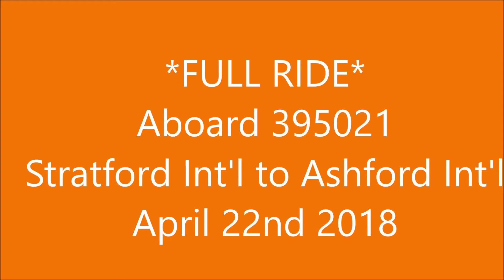*FULL RIDE* Aboard 395021 from Stratford International to Ashford International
Aboard 395021 from Stratford Int'l to Ashford Int'l to do some trainspotting, included in this video is Dagenham Junction, Rainham (Essex), Dartford Bridge, Ebbsfleet International,  Southfleet Junction, Singlewell Crossover, The Medway Bridge, Nashendon Crossover, Blue Bell Hill tunnel, Boxley Tunnel, Crismill Crossover, running next to the M20, Lenham Crossovers, Charing Crossover, Beechbrook Farm Loop and Ashford International (this was the full ride, no cuts after Ebbsfleet, didn't film inside the Stratford tunnels since there is nothing to see and the tunnel is really long. I did cut out the station waits)

Class 395 'Javelin' info:

The Class 395 "Javelin" is a dual-voltage electric multiple unit (EMU) built for high-speed commuter services on High Speed 1 and elsewhere on the Integrated Kent Franchise.

The six-car trains were built in Japan by Hitachi and operate at a maximum speed of 140 mph (225 km/h) under 25 kV AC overhead electrification on High Speed 1, and 100 mph (161 km/h) on 750 V DC third rail supply on conventional lines.

The use of the high-speed trains as part of the transport infrastructure for the Olympic Park formed part of the original bid for the 2012 Summer Olympics. The service was named the Olympic Javelin Shuttle, and was the origin for the nickname "Javelin". The Olympic services began 28 July 2012.

History:

In December 2003, formal approval was given to run domestic services on the planned Channel Tunnel Rail Link (CTRL, now known as High Speed 1, or HS1) in Kent, England. Preliminary consultations for a new franchise including then CTRL, and for rolling stock to operate the 'CTRL Domestic' services were to begin in 2004. In 2005 the proposed high-speed services were combined with those from the former South Eastern rail franchise to form the Integrated Kent franchise (IKF).

In October 2004, Hitachi was announced as the preferred bidder to supply high-speed trains for the CTRL services, and in June 2005 the £250 million contract was signed with Hitachi Europe Ltd as supplier of 28 trainsets, with HSBC Rail acting as the financier (ROSCO), and with an expected service date of 2009. In November 2005 the Department for Transport announced Govia as the new operator of the IKF.

The contract was Hitachi's first rail vehicle sold to a European customer. It had previously worked with HSBC Rail and UK rail authorities between 2002 and 2003 to demonstrate the suitability and conformance of Hitachi's traction system with the UK rail network, including test of the use of AC induction motors, and Electromagnetic compatibility tests.

Construction of the CTRL (High Speed 1) was complete in November 2007. By 2008, the initially planned 'CTRL Domestic' services (2003) from London St Pancras to Gravesend, and Canterbury West and Folkestone Central, via Ashford, had been expanded in scope to include services to Medway Towns, East Kent and Dover.

A twenty-ninth train was added to the order agreement by franchise holder Southeastern to provide additional capacity.

Operations and Performance:

A full regular service commenced on 13 December 2009. Initial services included a half-hourly north Kent service to and from St Pancras, London, via Stratford, Ebbsfleet, Gravesend, Strood, Rochester, Chatham, Gillingham, Rainham, and Sittingbourne to Faversham, a half-hourly service to East Kent via Stratford, Ebbsfleet, Ashford with one train continuing to Margate via Canterbury West, Ramsgate and Broadstairs, with the other to Dover via Folkestone West and Folkestone Central. Seven million journeys were made in the first year of operation,

The introduction of the trains was generally successful, with good reliability and passenger satisfaction figures: the new high-speed services also caused an increase in passenger numbers above that already being experienced on the Kent network. On introduction timetabled journeys to London from Ebbsfleet were reduced from 51 to 18 minutes, whilst trains using the entire length of High Speed 1 (starting in Ashford) had timetabled journeys reduced by around 45 minutes. However, the service has been criticised as being of limited use to many London commuters because trains terminate at St Pancras. Additionally, the change in service patterns to accommodate high-speed trains resulted in some non-high-speed services in Kent becoming slower.

In May 2011, a limited service from Maidstone West via Strood and Gravesend started. followed in September 2011 by a limited service from Sandwich via Deal to London St Pancras, partially subsidised by Kent County Council. In 2013, four years after the service started, total passenger numbers were ten million and punctuality was 92.6% (compared to 90.1% nationwide).

From 2015, trains were operating a circular route, where one of the trains to Faversham via the Medway towns continues as a semi-fast service to Ramsgate.